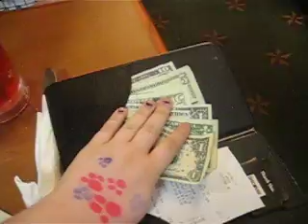Friendlys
yepp i dooooo miss these idiots